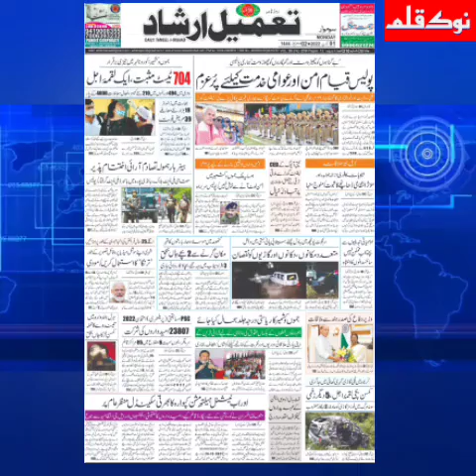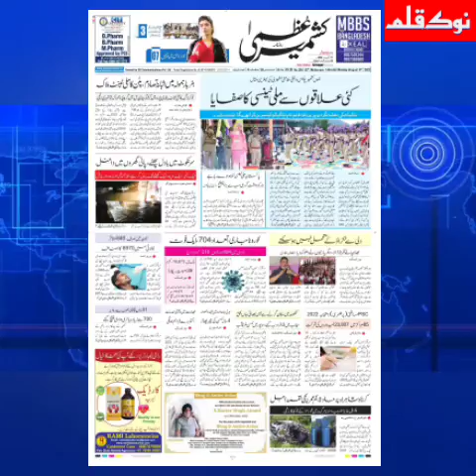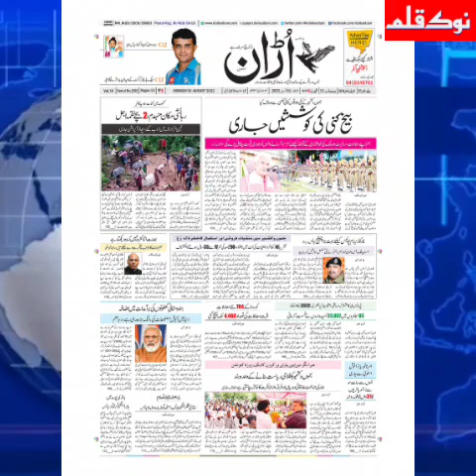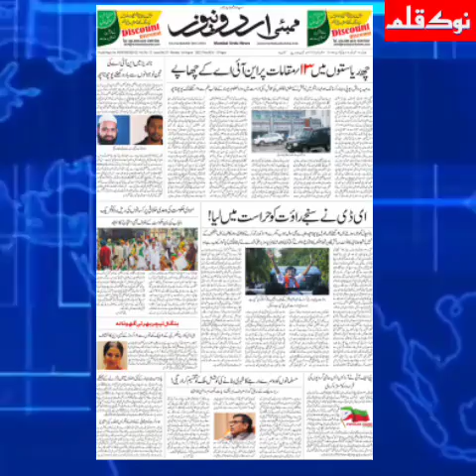🔴AAJ KI SURKHIYAN